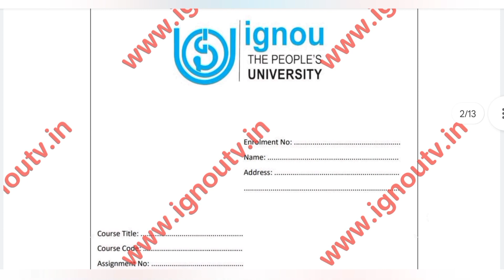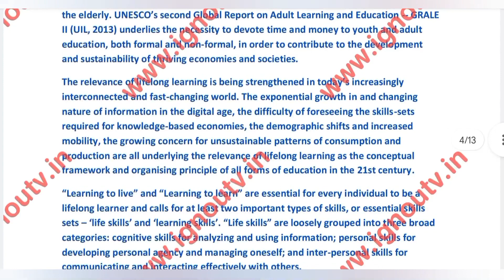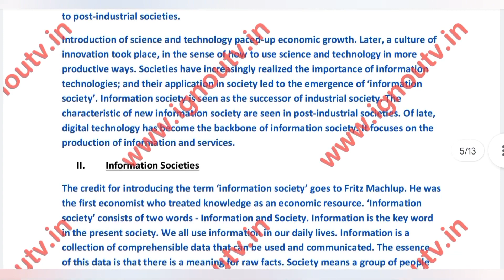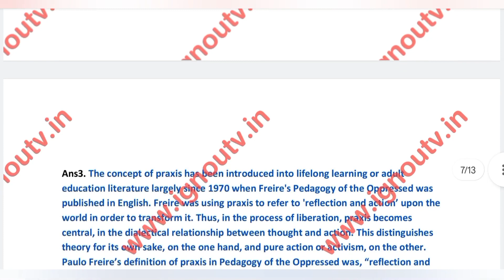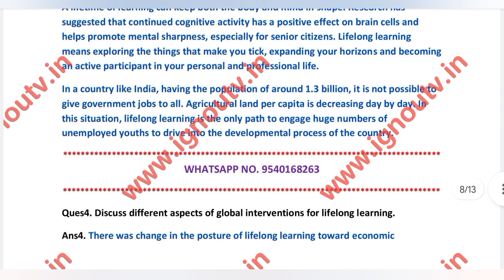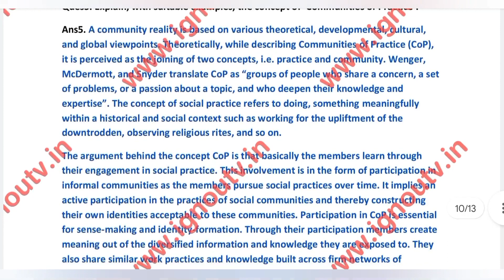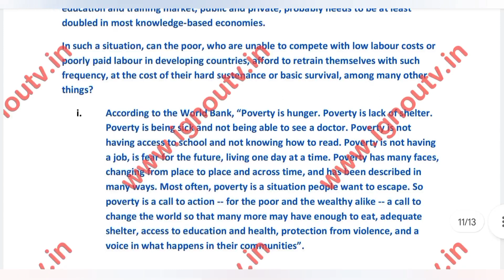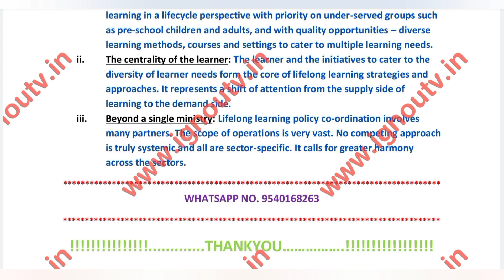IGNOU BESE-142 Solved Assignment Jan 2023 [FREE] || IGNOU BAG || IGNOU TV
Video Highlights
00:00 Intro
00:06 Question Paper
00:51 Front Page
01:18 Answers
15:05 Outro

Medium - English
Session - Jan 2023
Subject Code - BESE-142
Subject Name - [ Lifelong Learning ]
Programme Code - BAG  [ Bachelor of Arts (General) ]

                                                                    Assignment-A

Ques1. Explain the concept and significance of lifelong learning.

Ques2. Discuss different types of learning societies.

                                                                   Assignment-B

Ques3. Explain the Theory of Praxis with special reference to lifelong learning.

Ques4. Discuss different aspects of global interventions for lifelong learning.

Ques5. Explain, with suitable examples, the concept of ‘Communities of Practice’.

Ques6. What are the critical issues and concerns in lifelong learning? Discuss.

                                                                   Assignment-C

Ques7. How do you categorise the participants of lifelong learning?

Ques8. What are the distinguishing features of a lifelong learning approach?